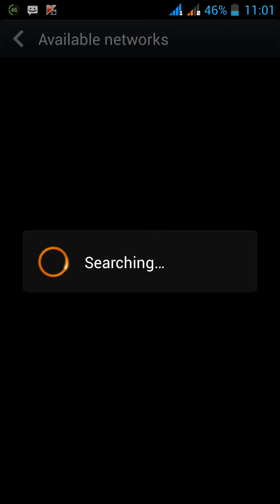100% solution for INTERNET CONNECTION LOST SERVICE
When your android device lost your internet connection...??? Don't worry here is a simple re-connection for internet settings in any android device...it works 100% when the internet settings were lost